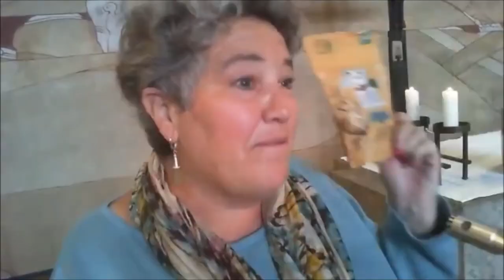2021-10-24 Pentecost 22 Sunday Service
A recording of our Church of the Ascension Sunday service from October 24, 2021
Celebrant and Preacher: The Reverend Clair Ullmann
Bishop Mark's Convention Address 2021: Our Coming In -- And Our Going Out